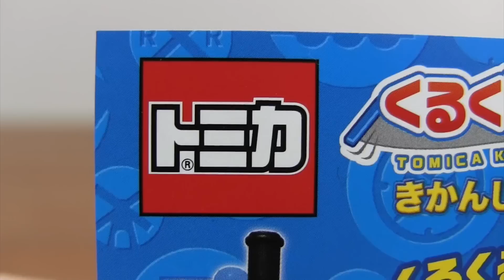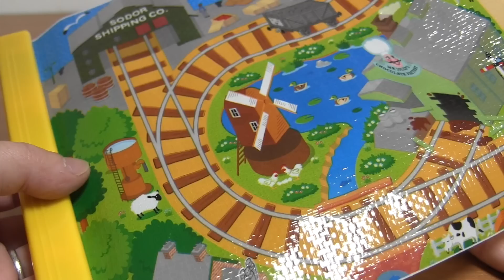きかんしゃトーマス☆トミカ くるくるマップ 機関車トーマスバージョン☆整備工場や港 駅 チョコレート工場があって楽しい地図です☆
⭐最新おすすめ動画⭐
トミカくじ21 移ろうクルマの街コレクション
トミカタウン ビルドシティ ベーシック
いろいろな廃盤プラレールをいっぱい購入
ドリームトミカ ハローキティコレクション２

カプセルプラレール いっしょにあそぼう！エアポート編
2017年プラレール博でゲットした車両